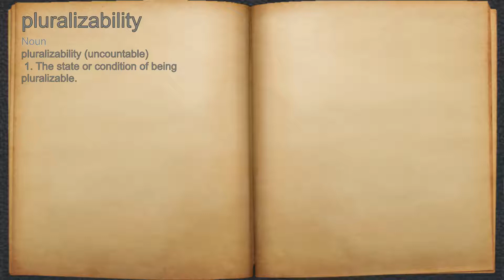What does pluralizability mean?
A spoken definition of pluralizability.

Intro Sound:
Typewriter - Tamskp